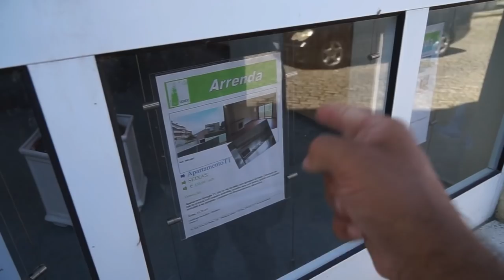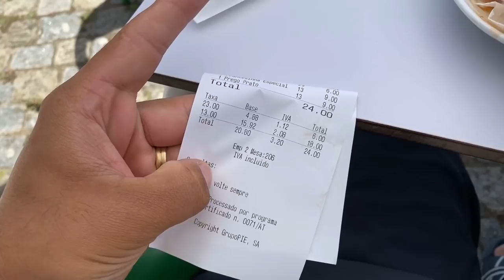PRIMEIRA EXPERIÊNCIA EM PORTUGAL, COMIDA BOA? N298 ( Moledo Portugal )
Foi pra isso que a família luba foi pra Portugal
De norte a sul de Portugal, família Luba em solo português,  depois de enfrentar os piores pedágios da Europa saindo da Suíça passando pela França, Espanha e chegando em Portugal no extremo norte.
Será uma viagem de norte a sul literalmente!

O casal Alex e Magali Luba realizam o sonho da casa sobre rodas, compraram um motorhome na Alemanha morando na Suíça.
Comprando um motorhome
Motorhome alemão
Comprando um motorhome na Europa
Comprando um motorhome na Alemanha
Primeiro dia com um motorhome

❤️Agência de Viagens de confiança

Todas as musicas contém diretos autorais com LICENÇA autorizadas pela ARTLIST